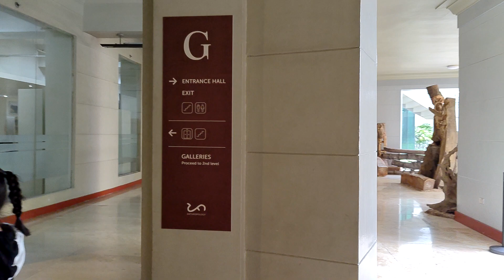national museum 2023